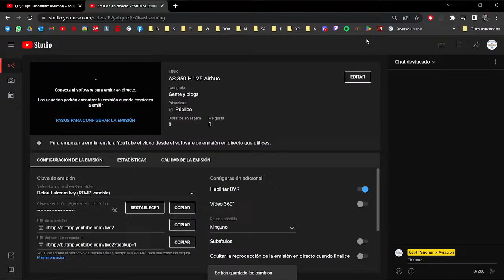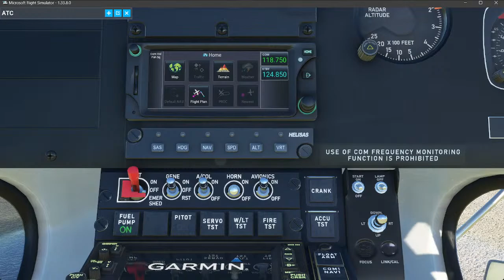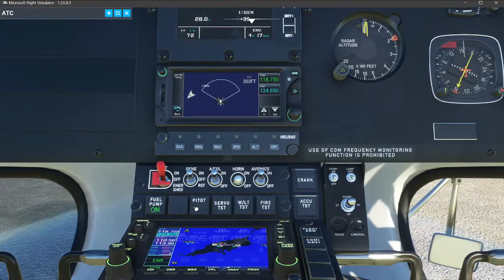FERNANDO DE NORONHA-.-AS 350 H 125 Airbus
FERNANDO DE NORONHA